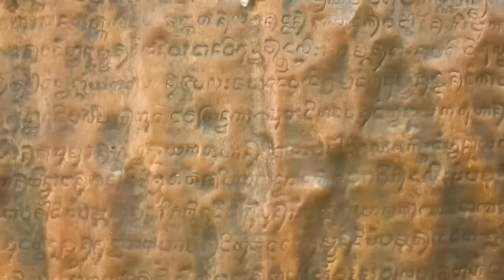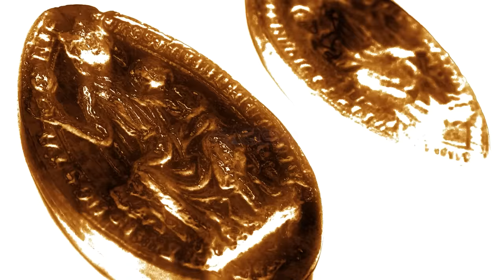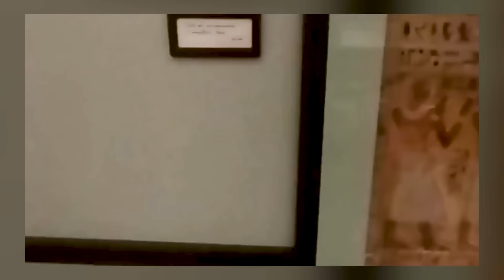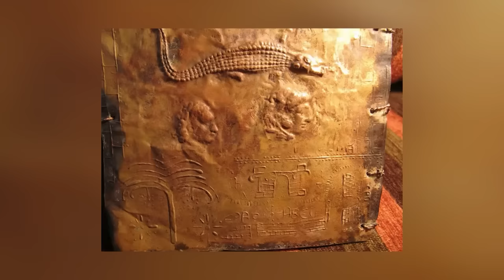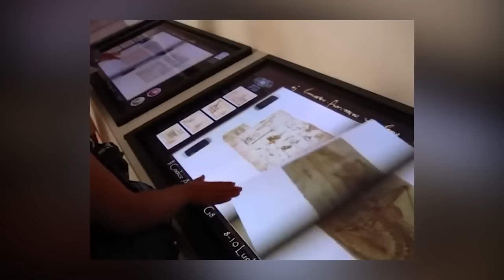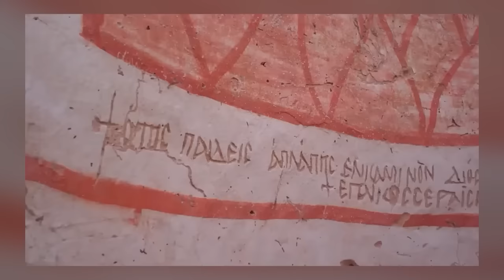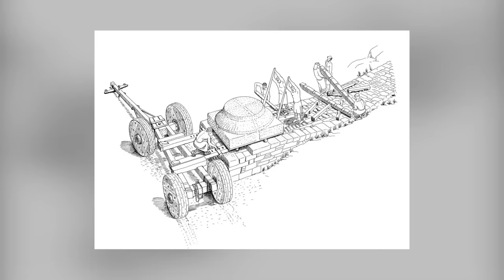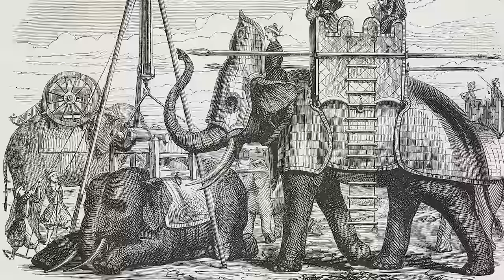Gli scienziati scoprono un'antica struttura in Giappone | Il meglio del mese